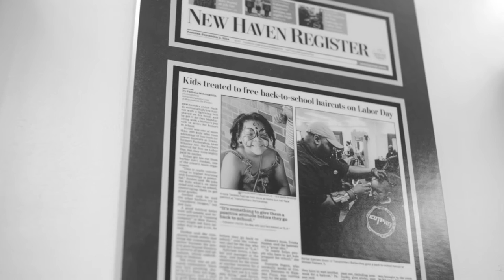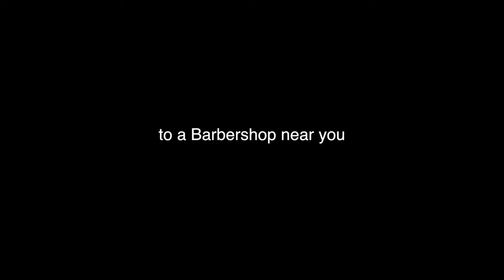Barbershop debate #2 Is "Designer" trash or naa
Another debate in the shop. Is Designer trash or naa?